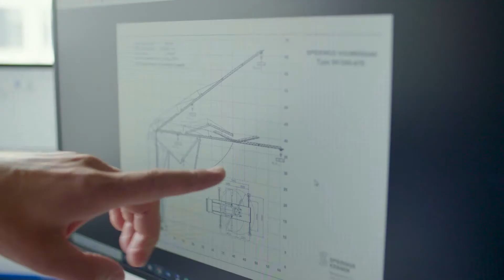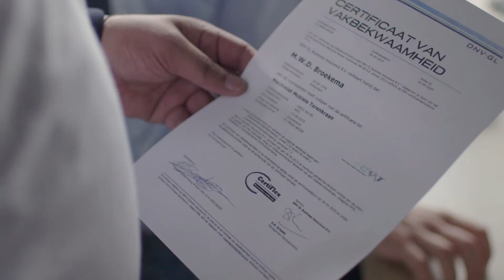HIJSWERK MET GECERTIFICEERDE HIJSSPECIALISTEN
Hijswerk verrichten met gecertificeerde hijsspecialisten? Vincent Heppe legt uit dat Heppe Verticaal Transport in alles kan voorzien op het gebied van hijsvoorzieningen. Van kraanmachinisten tot hijsmateriaal, in de bouw én in de petrochemie.